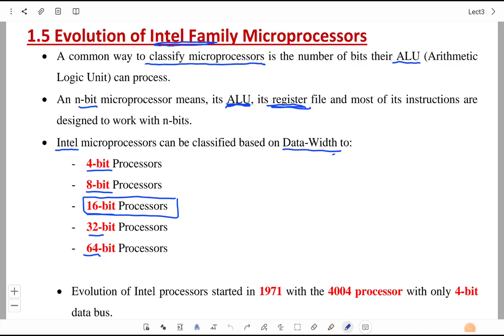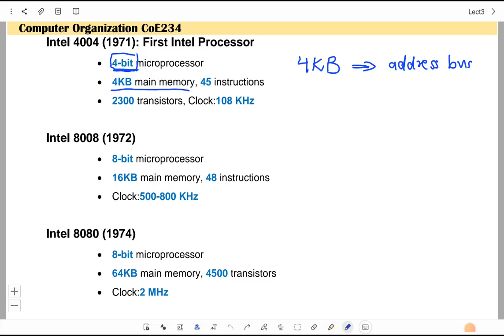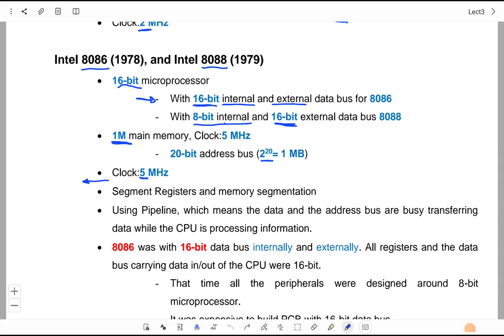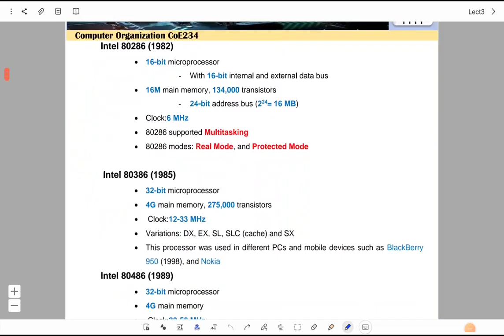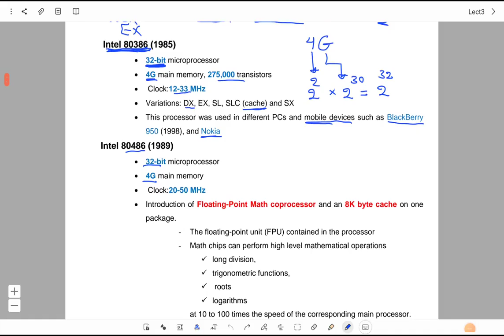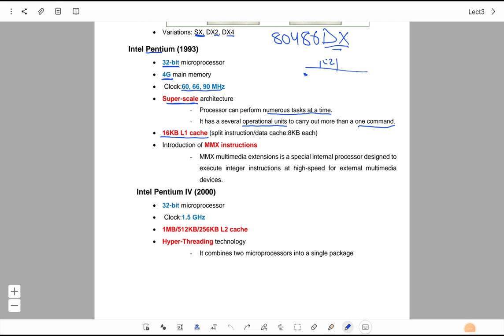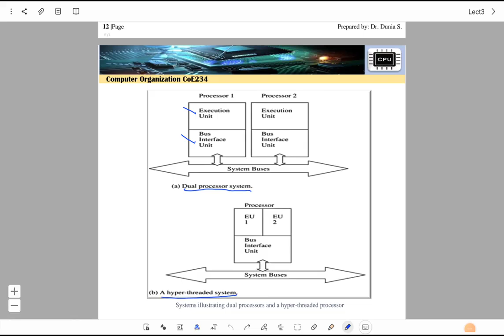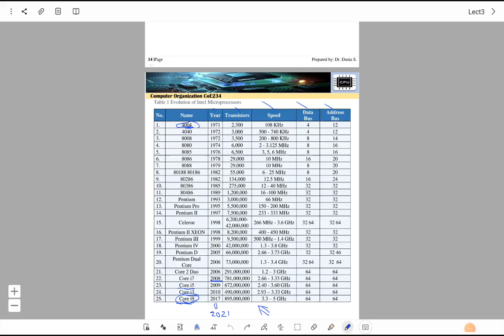April 29, 2022